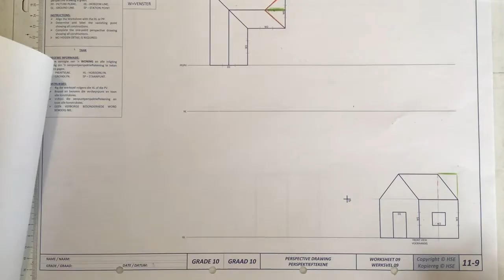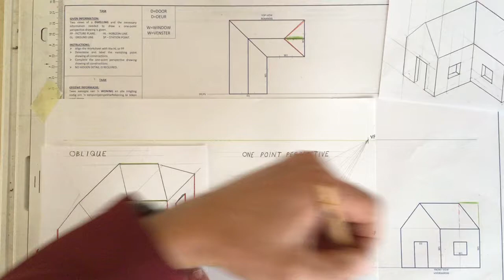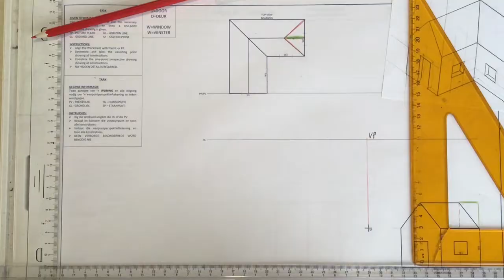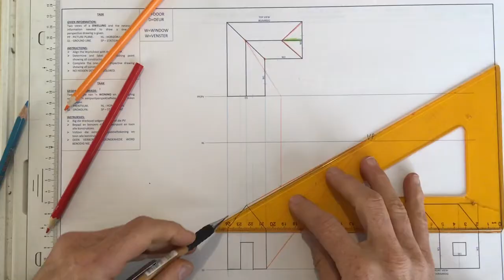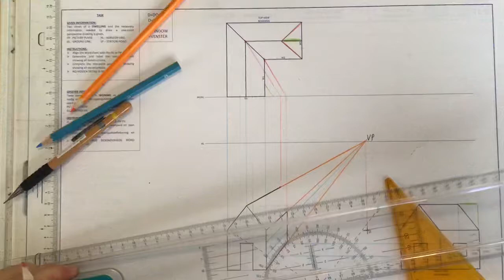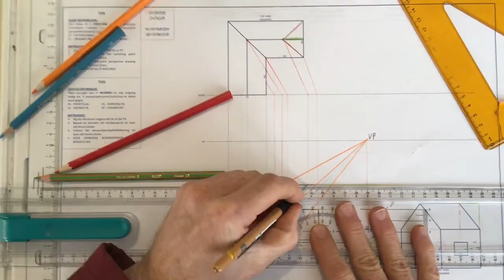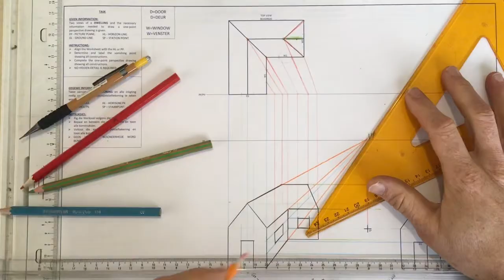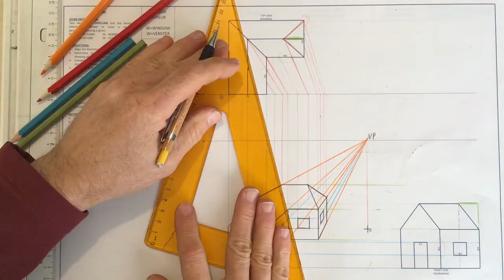One point perspective house